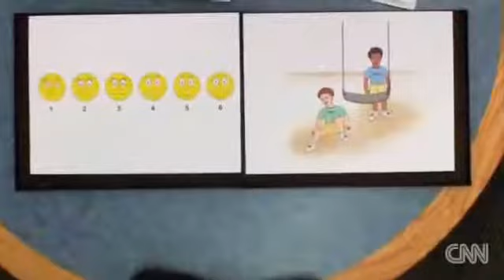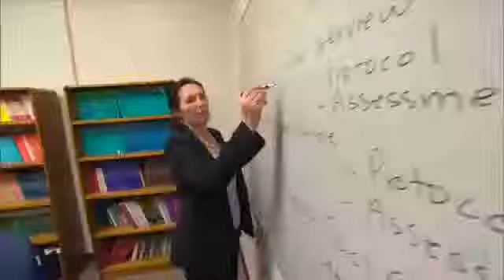A Look at Race Relations through a Childs Eyes 1